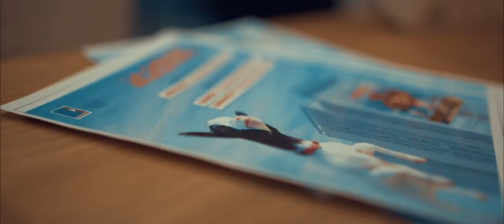After movie de l'avant-première - La chèvre des belles portes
Après sa sortie en salle en décembre 2022, la chèvres des Belles Portes c'est plus de 1000 spectateurs sur 4 projections, 45 acteurs de 9 à 84 ans  (professionnels, semi professionnel et amateurs), 15 techniciens, 20 bénévoles et 50 figurants ! 🐐🌳🎬

Produit par la Ville d'Hérouville, cette comédie sociale a été réalisée par Raouf Brahmia avec l'équipe du Carré Bleu, au sein des quartiers de la Ville et sur le territoire. MERCI À TOUS 😍